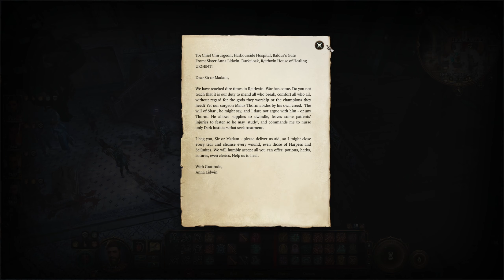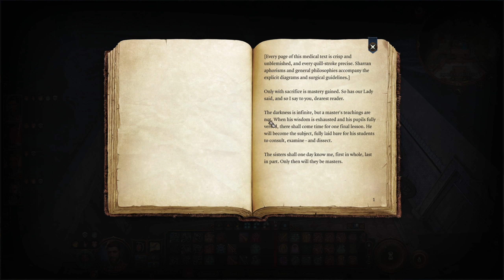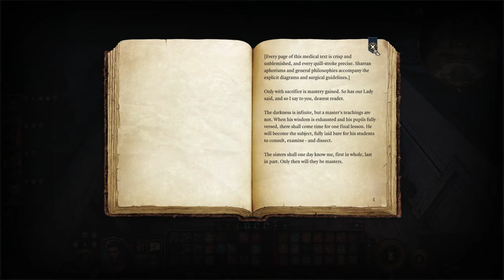The epic battle of the lakeside (Baldur's Gate 3)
This is IT! It has all led to this point. Halsin is going in to fix things. Can we stand?